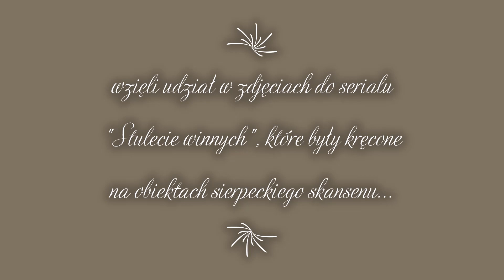Skansen Sierpc stulecie winnych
Uczniowie ZSS Zawidz na planie "Stulecia winnych"